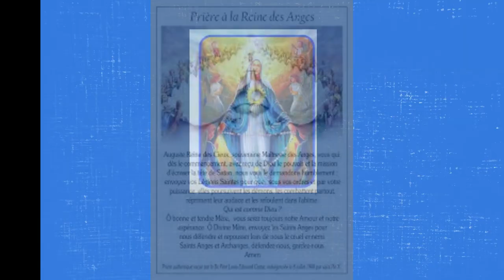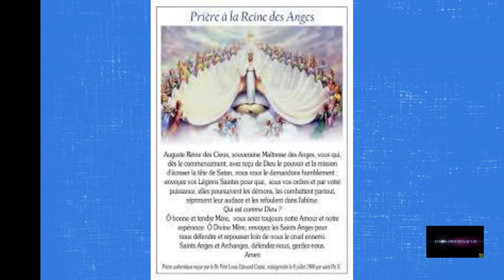PRIERE AUGUSTE REINE DES CIEUX PRIER✝ 50FOIS JESUS PRIERES & VIE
La Prière « Auguste Reine des cieux, souveraine Maîtresse des Anges » du Père Louis-Édouard Cestac
aux Saints Anges

Le 13 Janvier 1864, le Vénérable Père Louis-Édouard Cestac (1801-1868), fondateur de la congrégation des Servantes de Marie, accoutumé aux bontés de la Très Sainte Vierge Marie, fut subitement frappé comme d’un rayon de clarté divine. Il vit des démons répandus sur la terre, y causant des ravages inexprimables. En même temps, il eut une vision de la Très Sainte Vierge Marie. Cette bonne Mère lui dit qu’en effet les démons étaient déchainés dans le monde, que l’heure était venue de la prier comme « Reine des Anges » et de lui demander d’envoyer les légions célestes pour combattre et terrasser les puissances de l’enfer. Et il reçut de la Très Sainte Vierge Marie la Prière « Auguste Reine des cieux, souveraine Maîtresse des Anges » qui fut indulgenciée par Saint Pie X, le 8 Juillet 1908